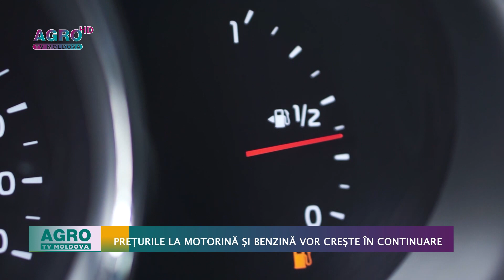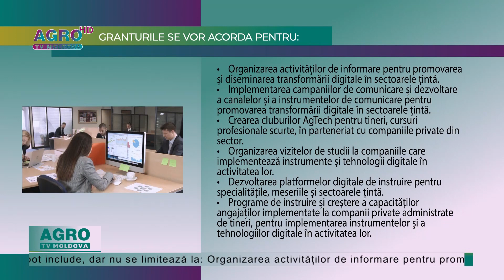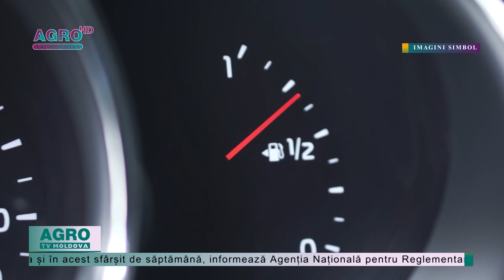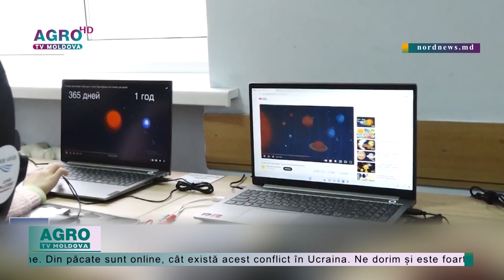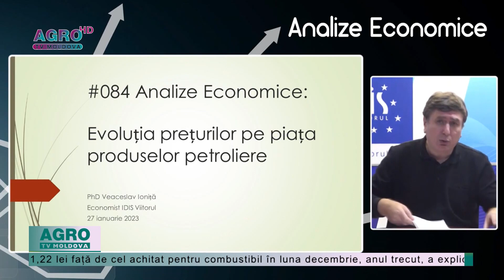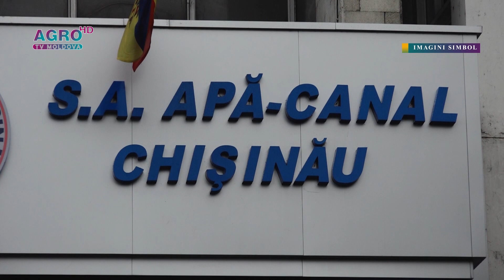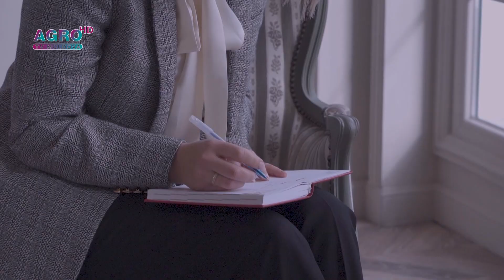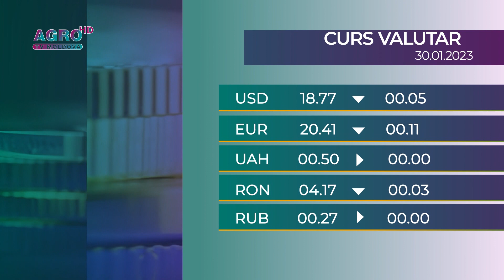AGRO TV News – 27. 01. 2023